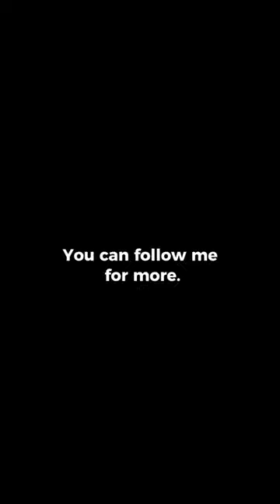motivation motivational motivationalspeaker inspiration success inspirational nevergiveup